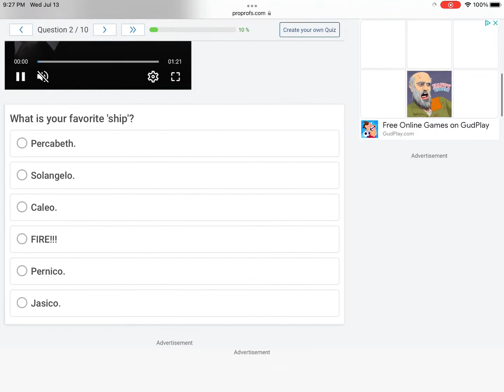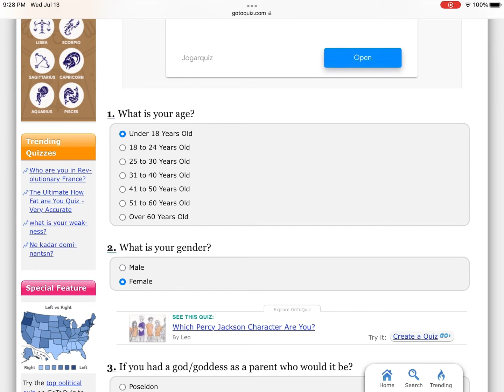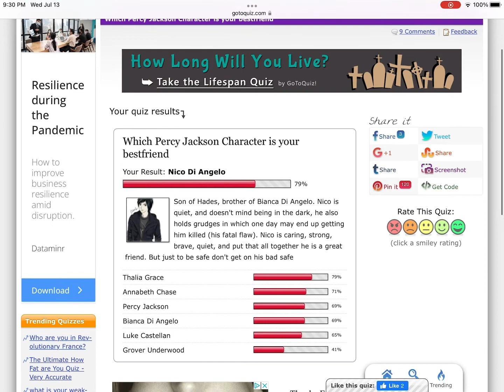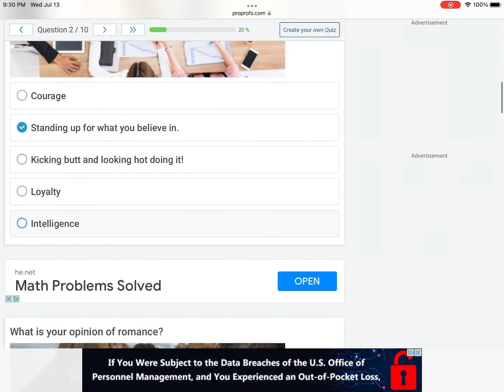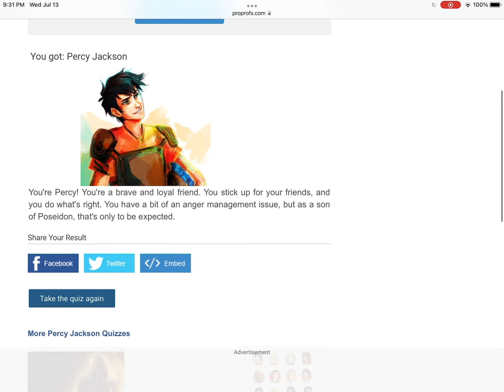Watch me take Pjo quizzes for my bday cuz it’s today!💖☺️💅✨🎁🎊🎉